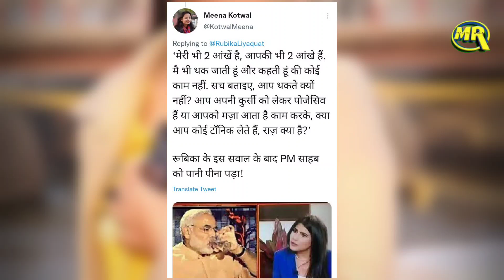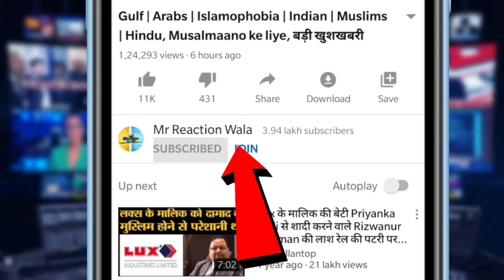PM Modi अचानक पहुंचे Construction Site, Rubika Liyaquat ने खुश होकर दी जानकारी,हुई बुरी तरह बेइज़्जत